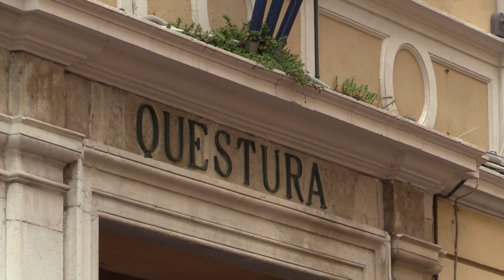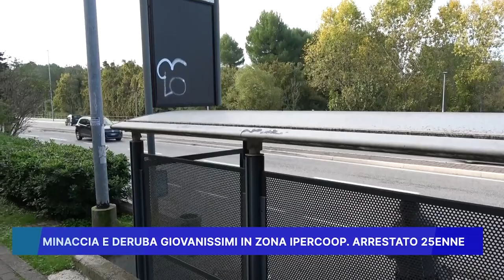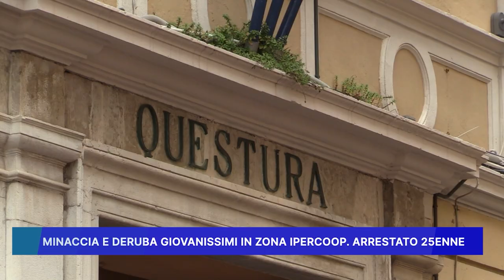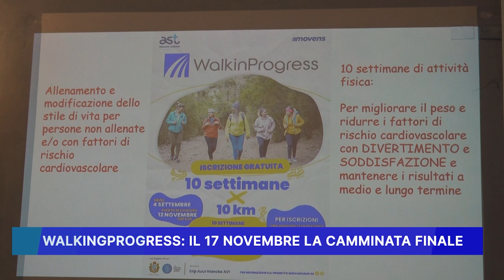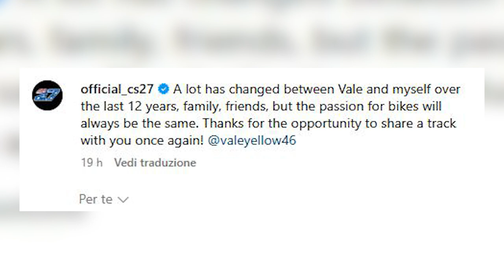ROSSINI NEWS 11 novembre 2024